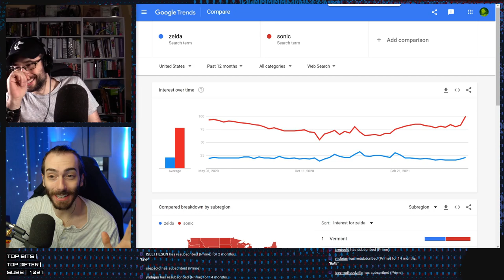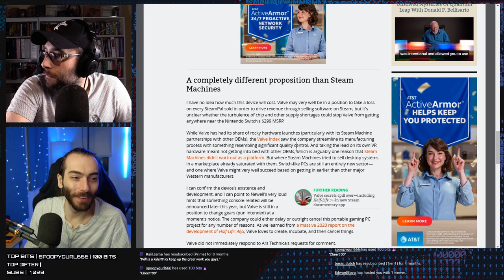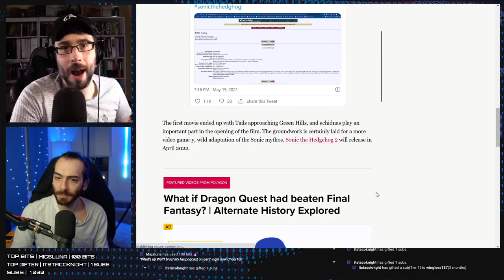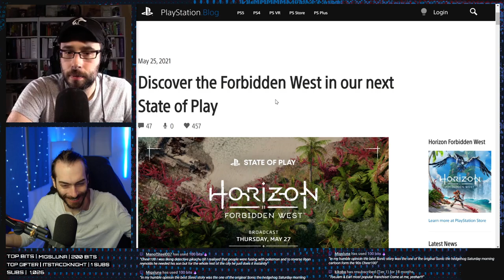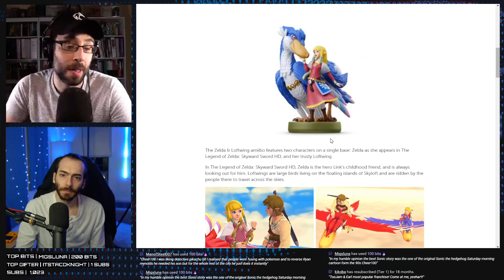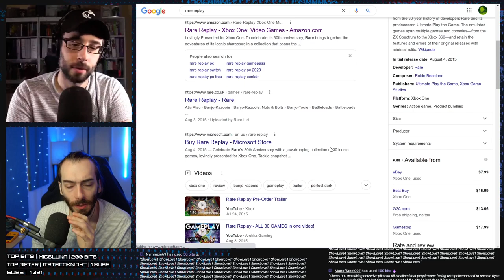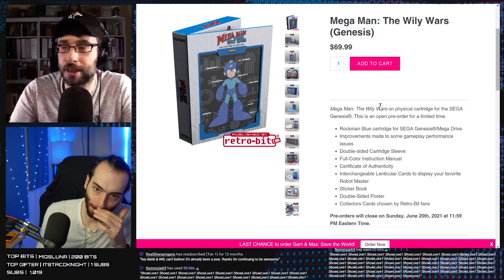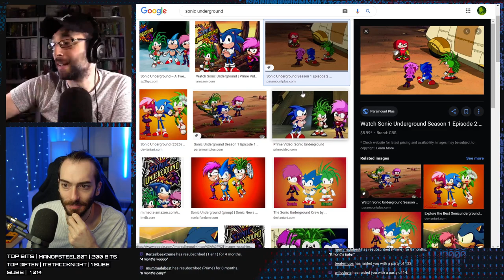Valve to leave Switch LEFT FOR DEAD??? - WULFF DEN Podcast Ep 32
• 0:00 Intro
• 12:41 Valve is reportedly working on it's own handheld portable system, similar to the Switch
• 34:33 The Sonic 2 Movie plot has been revealed
• 46:31 Sega announced a Digital Sonic Showcase for this week
• 58:55 Horizon Forbidden West gets a State of Play
• 1:04:31 Knockout City is actually a good game
• 1:13:24 New Zelda amiibo unlocks fast travel in Skyward Sword HD
• 1:20:12 Netflix to be working on their own game streaming service?
• 1:37:11 There's a new Timesplitters game in the works
• 1:42:19 Call of Duty adds Rambo and John McClaine skins
• 1:47:40 Mega Man The Wily Wars getting a physical US release
• 1:50:42 TWEET OF THE WEEK
• 1:53:58 Q & A

Wulff Den
696 Old Bethpage Rd # 508